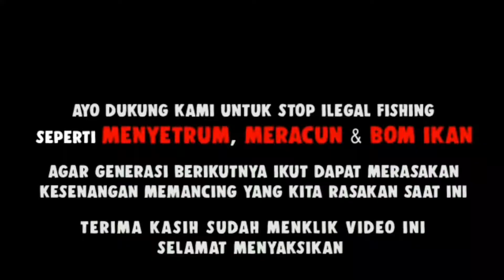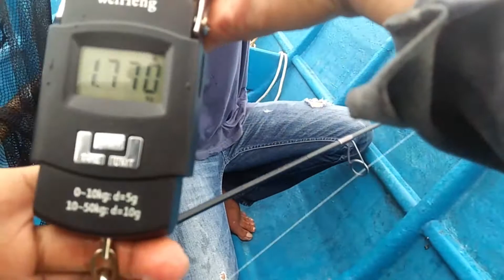Casting Akhir Tahun 2019 & Awal 2020 di Tanjung Karang Balikpapan - PPU | ULTIMATE SPOT FISHING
Kapt Tora ,Bro Sidik , Bro Dody